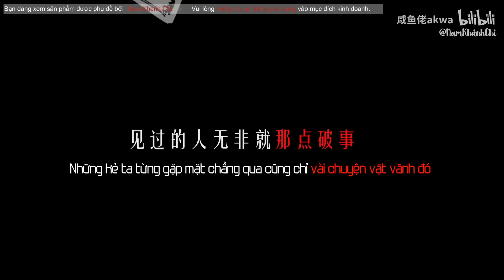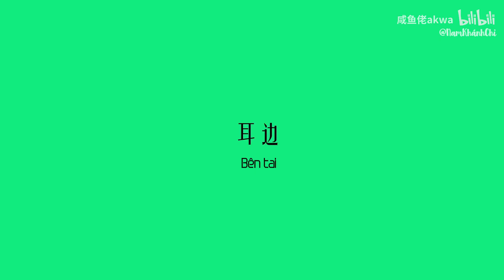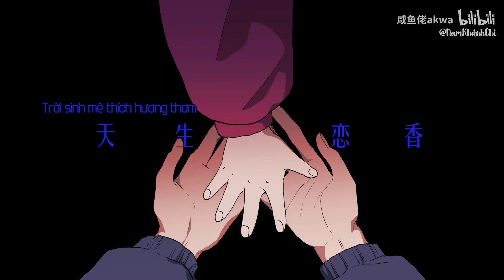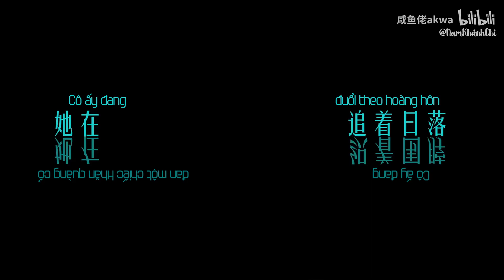[Việt sub] Ngọc玉 - Thái Nhất 太一 - Diễn họa Cuồng Phong - Trương Dịch, Trương Tụng Văn, Lý Nhất Đồng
Nguồn/Tác giả@咸鱼佬akwa - CreOnvid
Việt sub@NKC
Mình thì cực kỳ mê phim này và vừa hay bài nhạc này của Thái Nhất mình cũng rất thích, và nó match nhau kinh khủng nên phải dịch thôi.